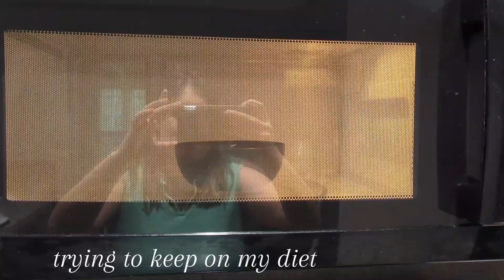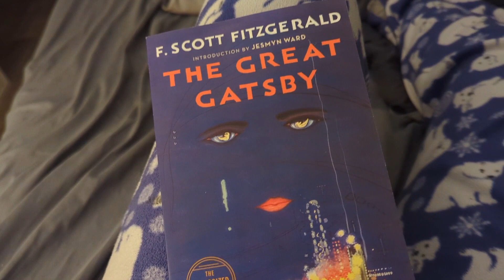sky wheel vlog. adventures in sc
we took a ride on the sky wheel in South Carolina.

adventures as a couple in the South

finding stuff to do

socials
Instagram ablozan
tiktok stardewcapri